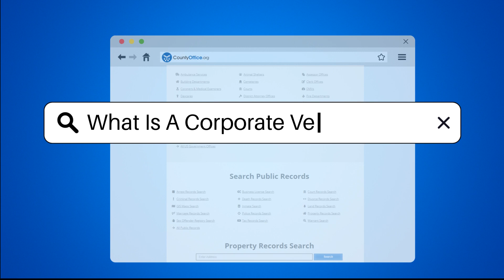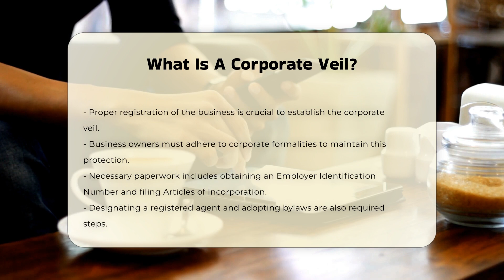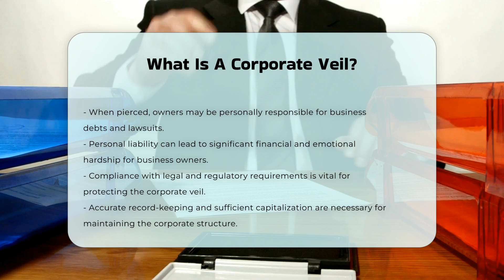What Is A Corporate Veil? - CountyOffice.org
What Is A Corporate Veil? Have you ever considered the significance of the corporate veil in protecting business owners from personal liability? In this detailed video, we will explore the essential elements surrounding the corporate veil and its crucial role in the formation and operation of limited liability companies (LLCs) and corporations. We'll delve into the legal separation between a business and its owners, explaining how this separation shields personal assets from business debts and liabilities.

We will also cover the necessary steps for maintaining this protective barrier, including compliance with corporate formalities such as filing Articles of Incorporation or Organization, obtaining an Employer Identification Number (EIN), and keeping proper business records. Additionally, we will discuss the risks associated with failing to uphold these formalities, including the potential for a court to pierce the corporate veil, which could lead to personal liability for business debts.

Understanding the importance of compliance is vital for all business owners. Join us in this informative discussion to ensure you are well-equipped to protect your personal assets while successfully managing your business.